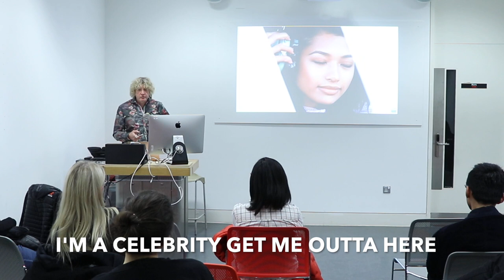A Talk by Gary Knight: Forty Years in the Creative Industry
The Post-Grad community held a talk by Gary Knight, an MBA student studying at Central Saint Martins. Who has worked for TV, Advertising, Digital, Creative and Media industry for over 40 years. He gave an insightful talk on his experience in the industry and spoke about the changes the media industry is going through. This opportunity gave students an insight into how the creative industry has grown over the years. Through various examples of different tv shows such as X-Factor and Love Island to funny old school adverts, the students enjoyed themselves and came away with a new understanding and insight into the industry.

Video: Mahesh Menon. Edit: Anuradha Rajagopal.